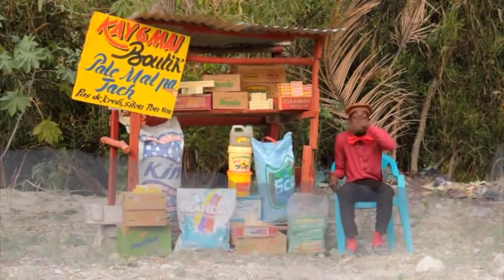DOUKOUNOU 2 - EPISODE 11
Zanj BonDye fè Solena jwenn Valiz li te pèdi lè marshal la. Dechouke fè Filistin fou.